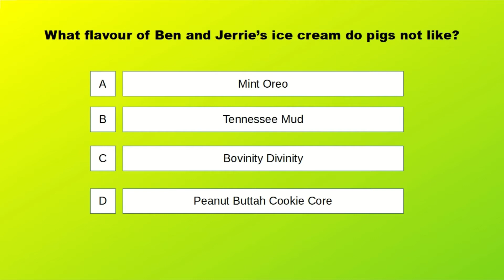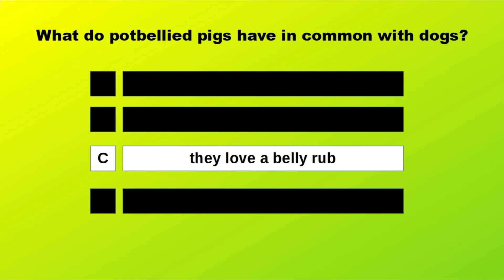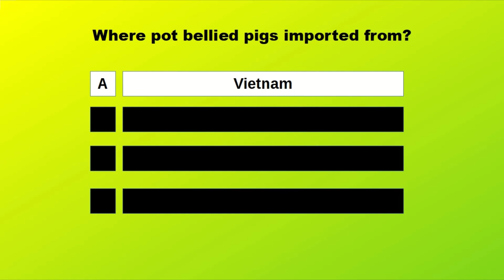trivia pig 1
pigs - a short 2 minute, 10 trivia questions from Izz and Rozz, my 2 dogs.